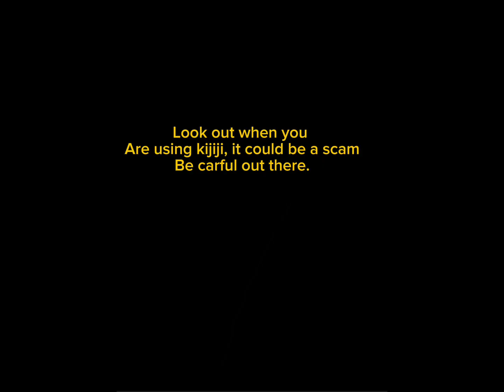We were scammed :( I’m sorry guys